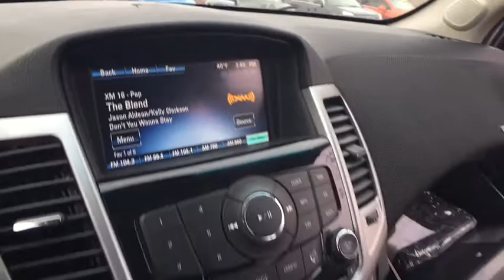2013 Chevrolet Cruze Macomb, Rochester, Royal Oak, Sterling Heights, Troy, MI UD70361T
Sellers Subaru
23651 Hall Rd

brbr2013 Cruze 2LT **Leather-Power Driver-Split Rear Folding Seating** Good ConditionbrbrThis vehicle also includes: Alloy Wheels,Keyless Entry,Temperature and Compass,Satellite Radio,Radio Wheel Control,Split Rear Folding,Power Outlet,MP3,Air Condition,Power Windows,Power Locks,AM/FM RadiobrbrAt Sellers Subaru we are focused on you! No matter what you're looking for, we'll help you find the right car to get you there. Buy with confidence! Our Transparent Pricing and a 7 Day Love It or Leave It Guarantee to prove it! Reputation is Everything!